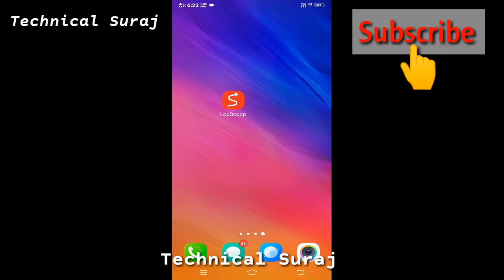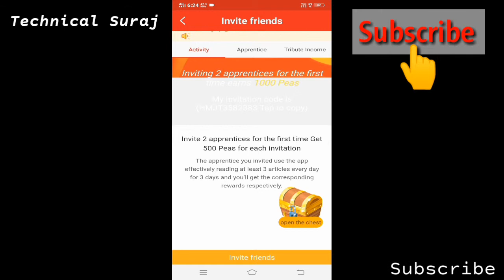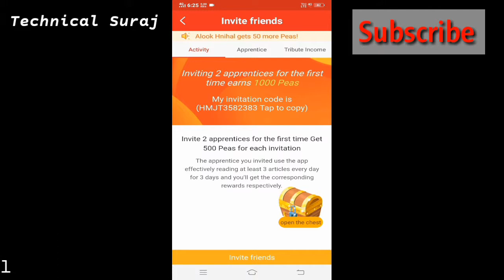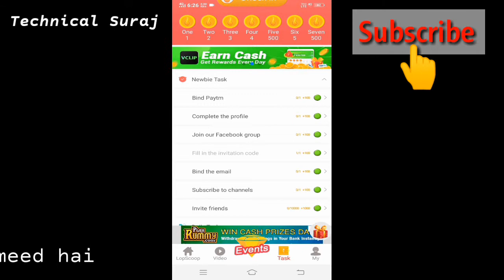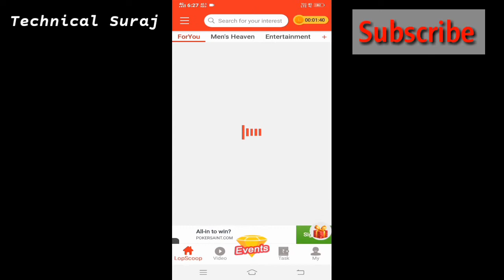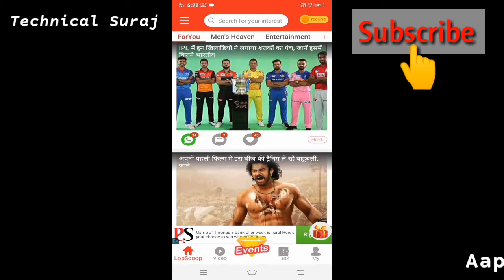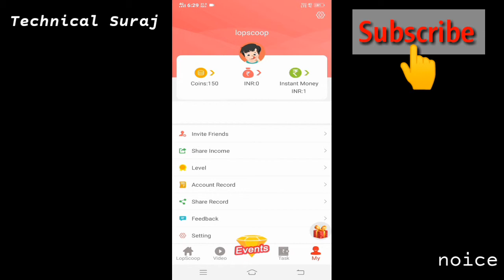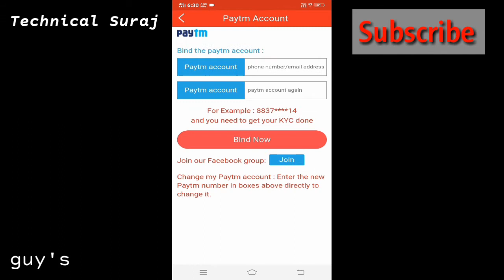ads dekh kar paise kaise kamaye | add dekhkar paise kaise kamaye 2020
hello friend mere channel Mai aap sabhi ka swagat hai dosto aaj ki is video Mai ham aapko btayege ki aap refer kar ke paise kaise kama sakte ho

My instagram username Suraj.technical

Your quarise
refer karke paisa kaise kamaye
refer karke paisa kaise kamaye 2019
refer karke paytm cash kaise kamaye